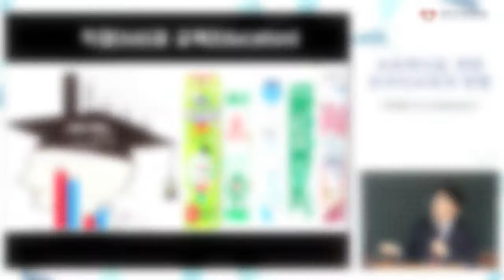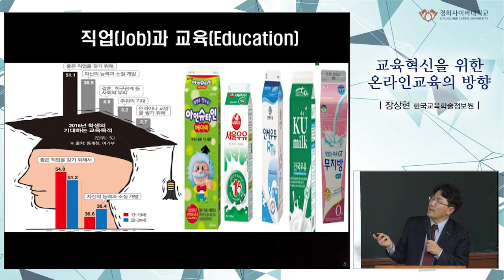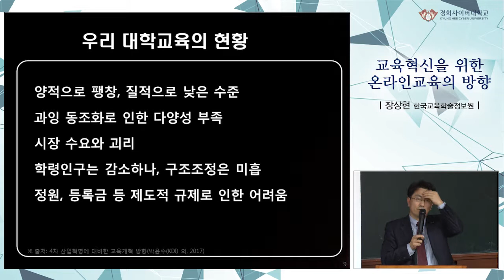[제6회 미래고등교육 정기세미나] 주제발표_03 우리 교육의 현황(Ⅰ)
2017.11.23. 경희사이버대학교 미래고등교육연구소 제6회 미래고등교육 정기세미나

‘교육혁신을 위한 온라인교육의 방향’을 주제로 한 장상현 실장님의 발표 중 우리 교육의 현황(Ⅰ)에 관한 내용을 알아보겠습니다.